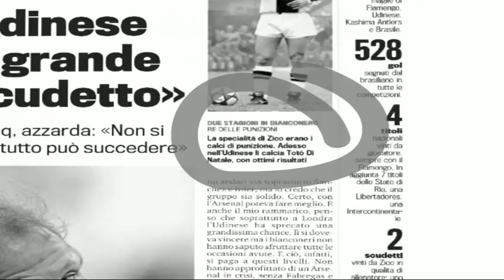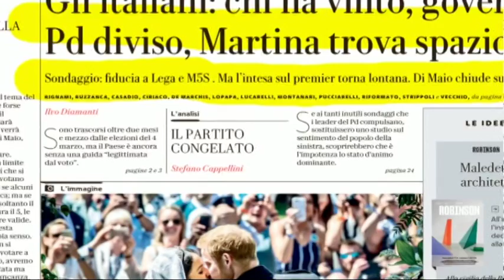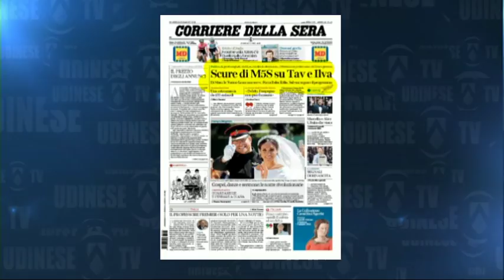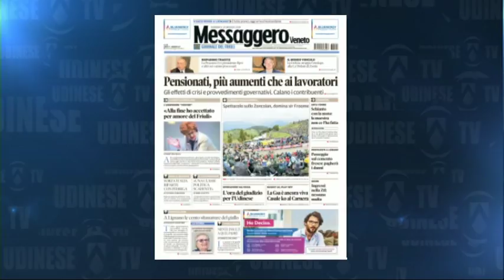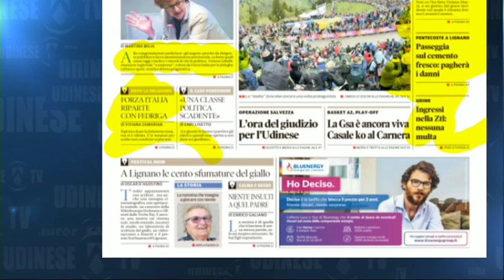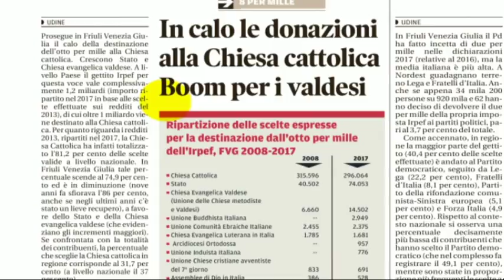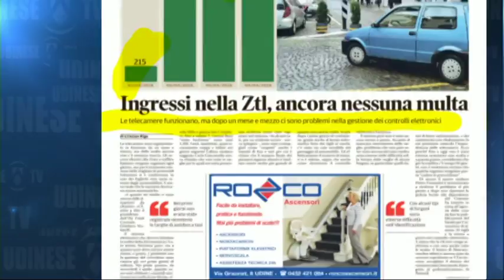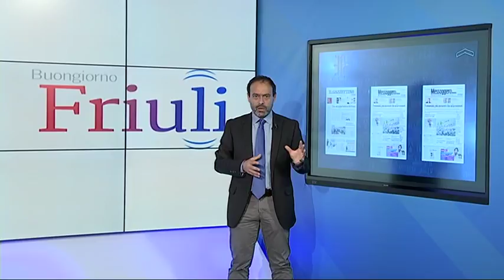20 maggio 2018 rassegna cronaca